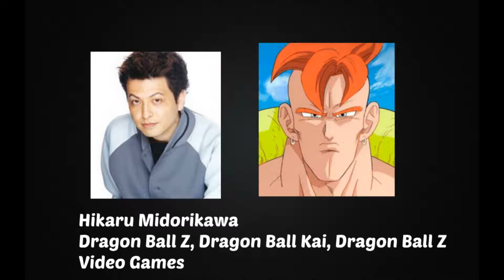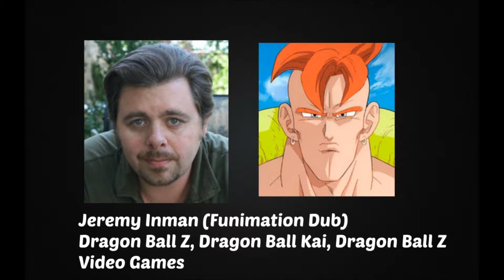Anime Voice Comparison- Android 16 (Dragon Ball Z)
Who's your favorite Android 16 voice? Who do you want to hear next?